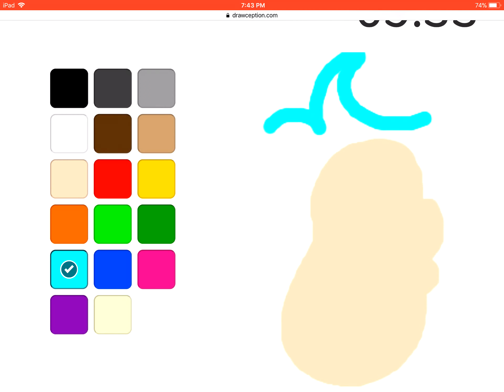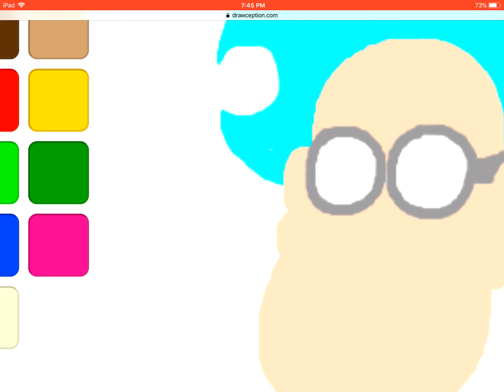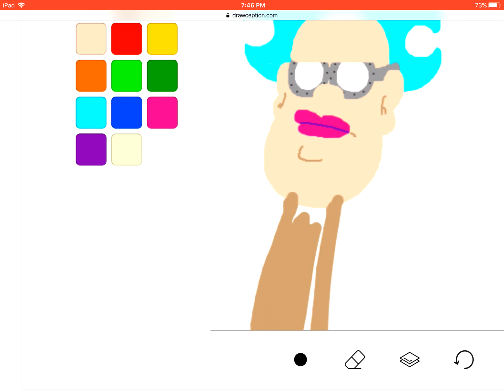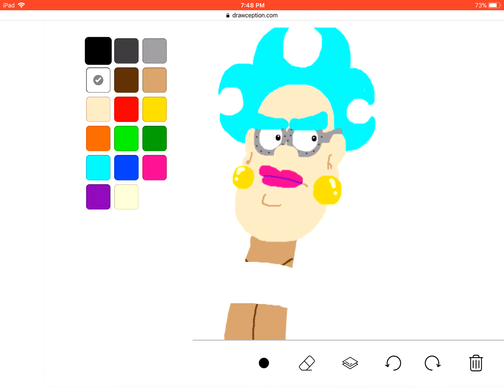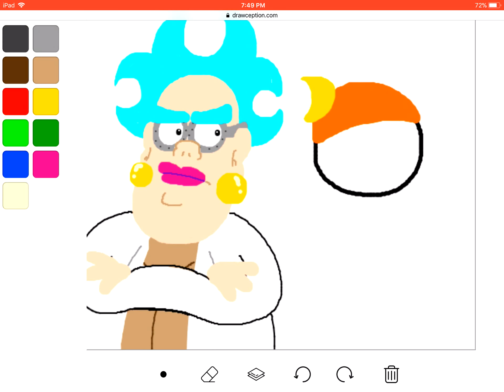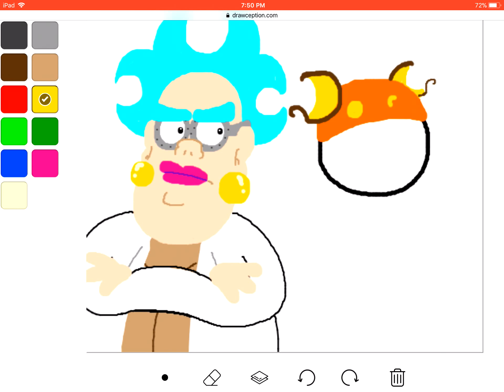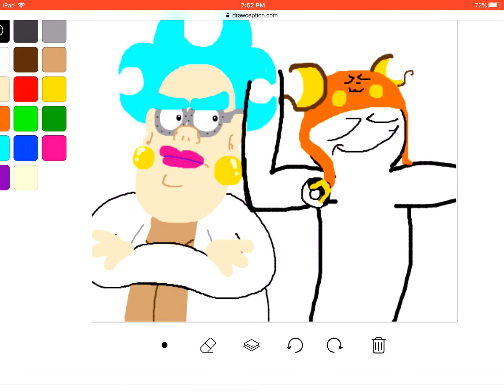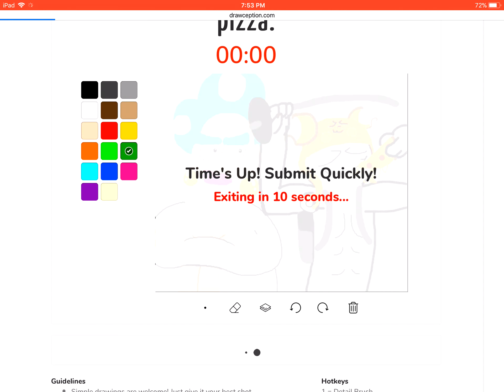Let's draw on Drawception. "man annoyed at weightlifter eating pizza"